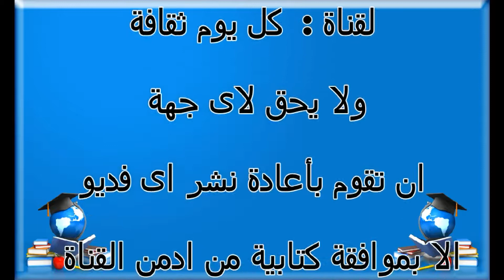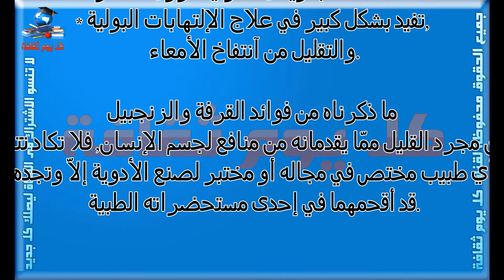فوائد القرفة والزنجبيل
القرفة والزنجبيل
فوائد الزنجبيل
فوائد القرفة